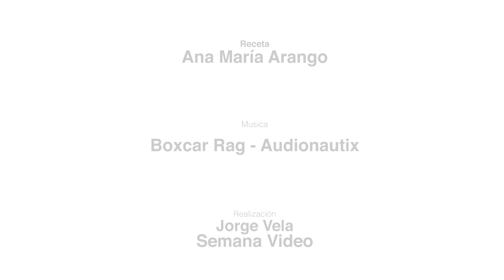Pan árabe tres quesos con manzana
Sal de la rutina con este pan árabe tres quesos con manzana. Sorprenderás a todos con la mesa y seguramente todos querrán repetir. Encuentra todas nuestras preparaciones y más contenido en nuestra página web